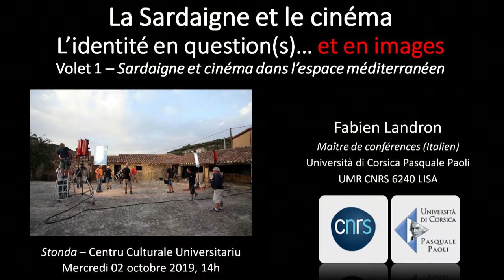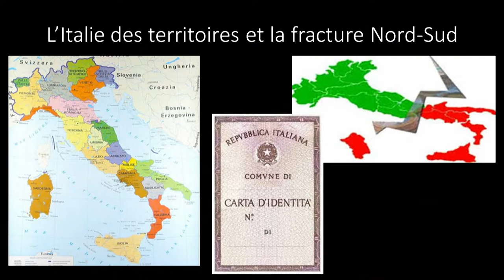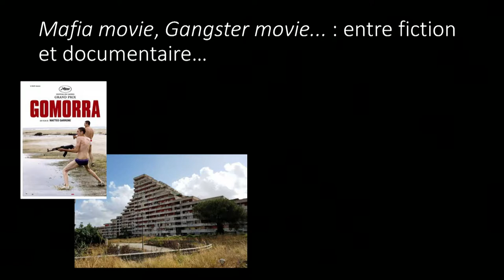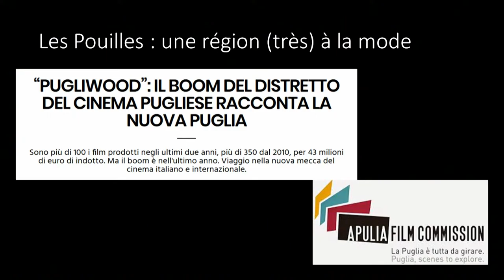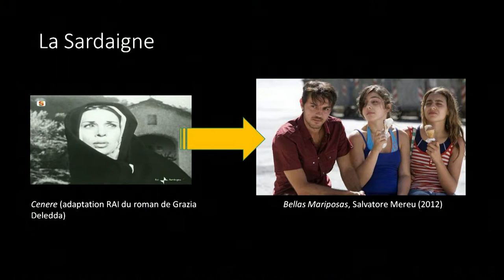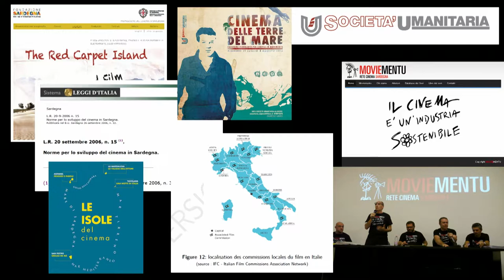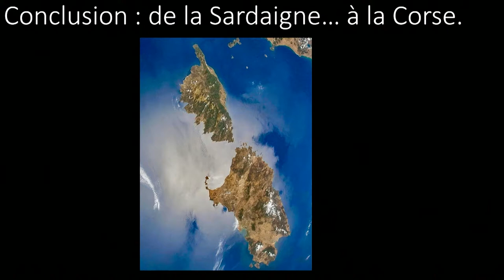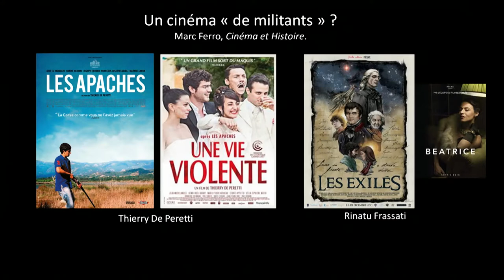Stonda - La Sardaigne et le cinéma - Volet 1 : Sardaigne et cinéma dans l’espace méditerranéen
Stonda ayant eu lieu le mercredi 2 octobre 2019 au Spaziu Natale Luciani dans le cadre de la programmation annuelle du Centre Culturelle Universitaire de l'Université de Corse

**Pour des raisons de droit d'auteur, les bandes annonces ne sont pas visibles dans la vidéo.

Fabien Landron   Enseignant-chercheur à l’Université de Corse

Au début du XXIe siècle, le « cinéma sarde » (s’il est possible de le définir ainsi) s’est formalisé – presque malgré lui – en un mouvement bien défini, après des années de représentations filmées tour à tour fidèles, faussées, parfois outrancières. Cette première stonda consacrée à la Sardaigne et à son cinéma entend poser les jalons d’une réflexion plus large sur l’identité, singulière ou plurielle, de la Sardaigne en questionnant les images filmées de la Sardaigne au cours de ces vingt dernières années et en les confrontant à d’autres expressions, disciplines et territoires insulaires et/ou méditerranéens, du Mezzogiorno italien à la Corse.